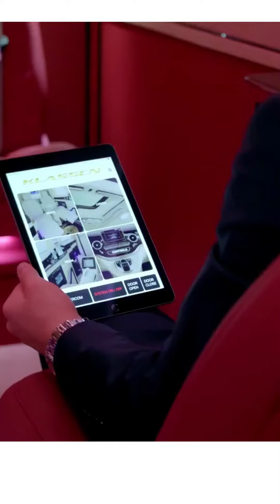New 2017 Mercedes Benz Klassen Luxury Van#shorts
The Mercedes Benz Klassen interior will make you wanna buy it.  The beauty, glamour, luxury, technology will blow your mind.

1) Get paid writing reviews on apps right from your phone:-

2) Get paid to do simple writing jobs online:-

3) Perpetual Income brand new

4) Photobible- Earn from your photos premium membership

5) Earn with your photos

6)WordPress Bible Premium
 Membership- Learn, build and sell websites:-